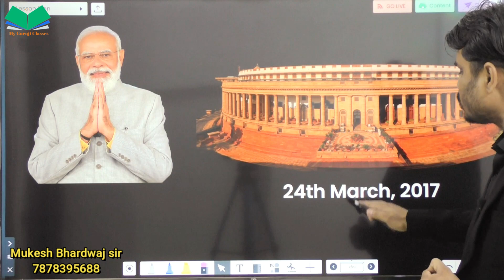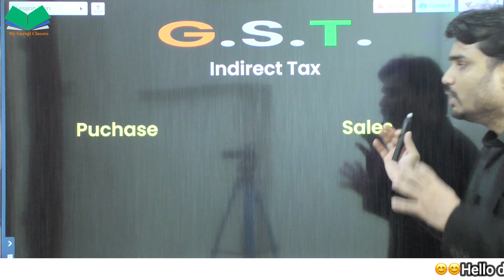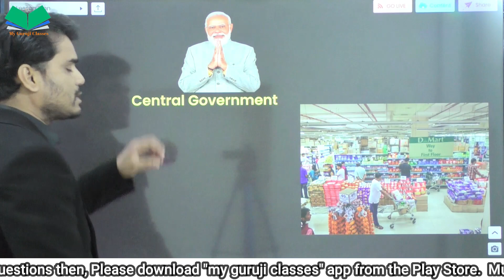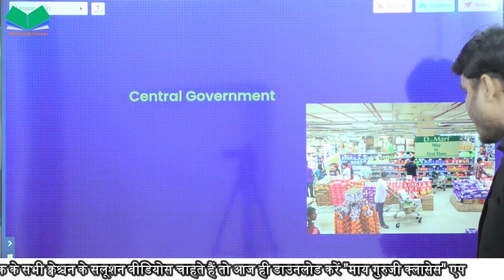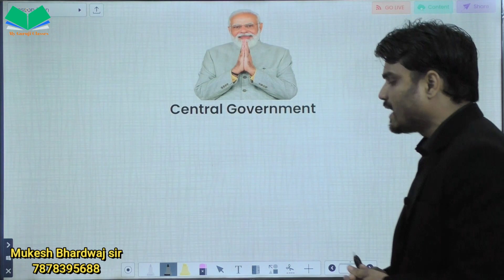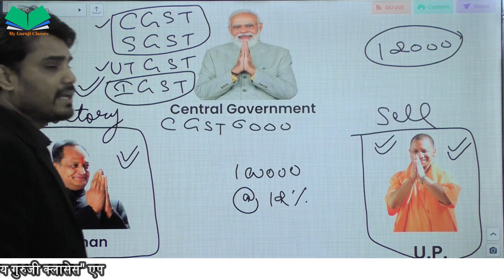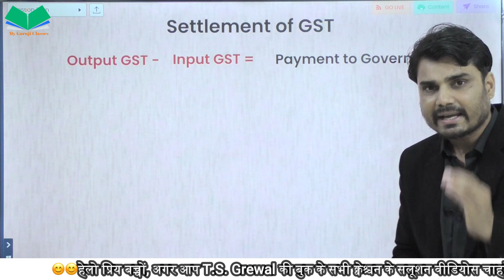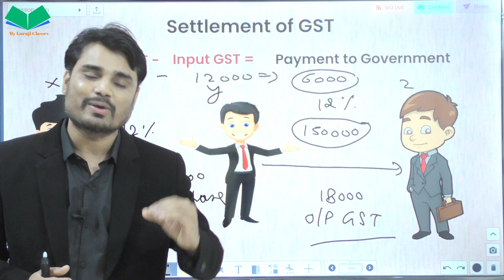GST (Goods & Service Tax) Part1| GST class 11 accountancy |GST kya hai | GST overview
The Goods and Services Tax (GST) of India is a comprehensive indirect tax levied on the supply of goods and services across the country. It replaced a complex web of multiple indirect taxes that existed prior to its implementation. GST was introduced with the aim of creating a unified and simplified tax structure, eliminating cascading effects, enhancing ease of doing business, and fostering economic growth. This tax reform has had a significant impact on India's economy and taxation system.

GST came into effect on July 1, 2017, after years of deliberation and planning. It was introduced through the 101st Amendment Act of the Indian Constitution, which granted both the central and state governments concurrent powers to levy and collect GST. This historic reform marked a departure from the earlier regime where taxes were levied at various stages of production and distribution, leading to double taxation and a lack of transparency.

Under the GST framework, the tax is levied at every stage of the supply chain, from the manufacturer to the consumer. It applies to the value added at each stage, allowing for the offset of taxes already paid on inputs. This mechanism helps eliminate the cascading effect of taxes, where taxes were levied on top of taxes. GST has streamlined the taxation process, reducing the complexity of compliance for businesses.

The GST structure is divided into three main components: Central GST (CGST), State GST (SGST), and Integrated GST (IGST). CGST and SGST are levied by the central and state governments, respectively, on intra-state supplies of goods and services. IGST is applicable to inter-state transactions and is collected by the central government. This three-tier structure ensures a fair distribution of tax revenue between the central and state governments.

To ensure a smooth transition to the new tax regime, GST was implemented with multiple tax rates. The GST Council, a constitutional body comprising representatives from the central and state governments, was established to decide these tax rates, along with other related policies. The council's decisions are aimed at maintaining revenue neutrality while minimizing the impact on the common consumer.

As of my last update in September 2021, the GST structure includes four main tax rates: 5%, 12%, 18%, and 28%, with certain essential items like food and healthcare goods attracting lower rates or exemptions. There is also a special 0.25% rate for rough precious and semi-precious stones. Additionally, a cess is imposed on certain items, such as luxury cars and tobacco products, to fund specific purposes like compensating states for revenue loss during the initial phase of GST implementation.

The implementation of GST has brought about several benefits and challenges. On the positive side, it has eliminated the complexities of the earlier tax system, reduced tax evasion, and improved the ease of doing business by creating a unified market. It has led to increased transparency, with digital platforms facilitating tax collection and compliance. However, the transition to GST posed initial challenges for businesses, particularly small and medium-sized enterprises, in terms of understanding and adapting to the new regime.

GST has also sparked discussions about the impact on inflation and its distributional effects on different sectors of the economy. The new tax rates have led to mixed results for different industries. Some have seen cost reductions due to the removal of cascading taxes, while others have faced higher taxes. The impact of GST on government revenues, particularly for states, has also been a subject of analysis.

In conclusion, the Goods and Services Tax of India is a transformative tax reform that has overhauled the country's indirect taxation system. By unifying taxes across states and creating a more transparent and efficient tax regime, GST aims to propel economic growth, enhance tax compliance, and simplify business operations. The impact of GST continues to evolve as the Indian economy adapts to this new tax framework, and further refinements may occur based on practical experiences and changing economic conditions.